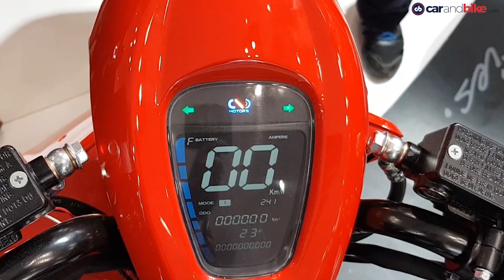Twenty Two Flow Electric Scooter Launched In India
Electric mobility dominated this year's Auto Expo and making its presence felt is the new Indian start-up Twenty Two Motors. The Indian electric mobility company launched the Flow electric scooter at the expo with delivieries set to commence from mid-2018. The Twenty Two Flow is the country's first-ever lithium-ion battery powered scooter to go on sale and gets a host of connectivity features including Artificial intelligence that enables geo-fencing and geo-tagging; cruise control, reverse mode, drag mode and more. The Flow has a range of 80 km on a single charge and can be fully charged in five hours. Priced at Rs. 74,740 (ex-showroom, Delhi), here's a look at the newest entrant in the electric scooter segment.